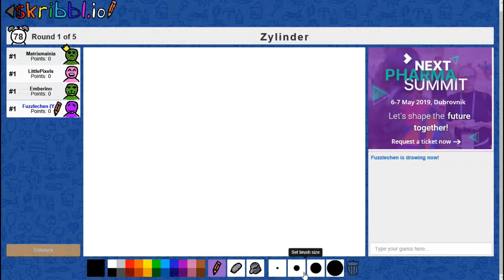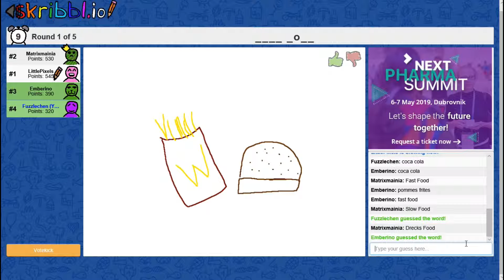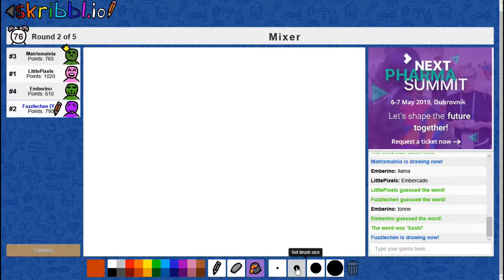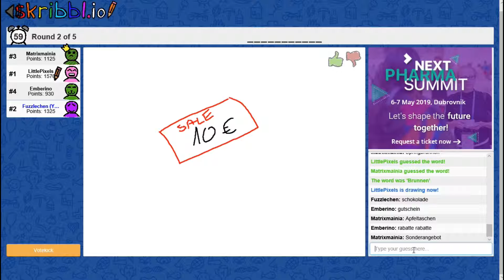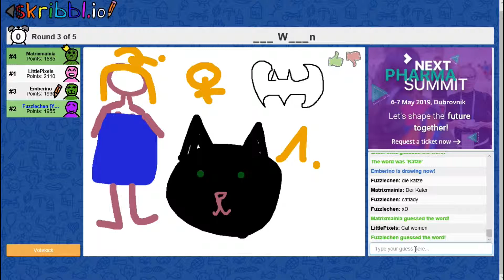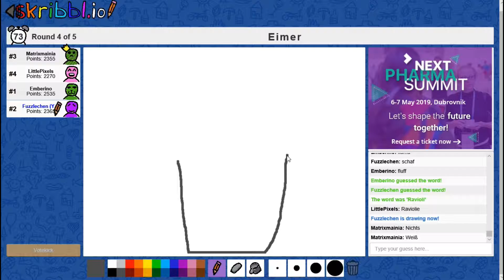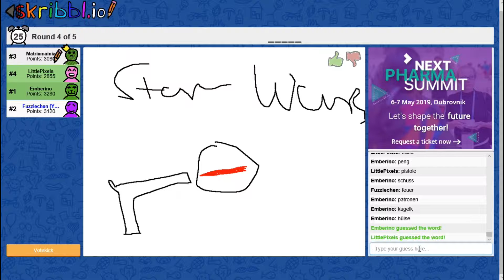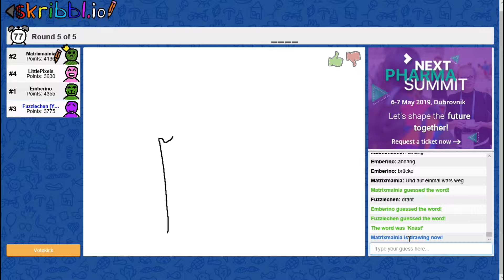RESL #09 • Die Katzenlady • Let’s play together Skribbl.io [RESL] [deutsch]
Wir kritzeln und schnetzeln und zocken zusammen was das Zeug hält und kriegen uns nicht mehr ein vor Lachen :D Habt einfach Spaß beim Zuschauen und wenn es euch gefällt, würden wir uns über nette Kommentare oder auch ein Abo freuen!

Da wir vier alle ein bisschen Banane in der Birne sind haben wir uns in der RESL (Rentner Electronic Sports League©️) zusammengetan um für uns und natürlich für euch ein paar witzige Runden in den verschiedensten Games zu drehen!

Spielewünsche und oder konstruktive Kritik sind immer gerne gesehen :D

Viel Spaß!!!